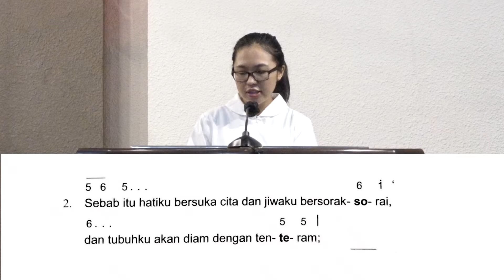Panduan MTA Minggu Biasa XXXIII ~ Paroki HTBSPM Bandung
Buku Mazmur Tanggapan dan Bait Pengantar Injil
Edisi Gabungan Tahun ABC (Baru)
Cetakan I : 2020